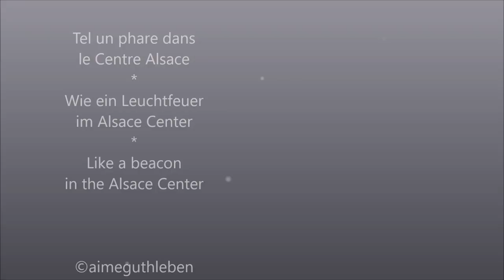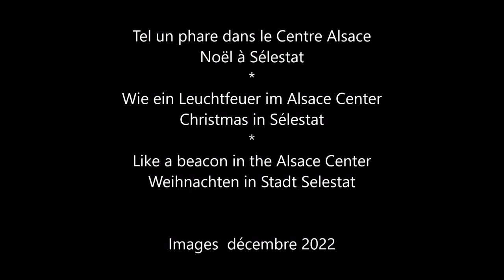Tel un phare dans le Centre Alsace - Wie ein Leuchtturm - same a lighthouse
Nous voici parti pour une aventure de quelques vidéos depuis la ville de Sélestat et ses environs. Et aujourd'hui cet épisode nous entraîne vers le château d'eau, il est l'emblème même de l' entrée dans la ville en venant de Colmar, Mulhouse, le Haut Koenigsbourg.
Les services de la ville ont fort à faire effectivement,  tout est beau et lumineux avec ses lumières scintillantes et ses décorations avec une seule et même idée "comme un phare sur la ville" qui indique où elle se trouve et non pas sur une mer, mais tel un océan jonché de sapin merveilleux sapins  de Noël qui sont réparties de partout dans cette belle ville mise en lumière d'année en année et qui depuis 1521 à sa première mention dans les livres anciens,  en découvrant les écrits qui  parlent de sapins bien gardés par les forestiers pour Noël.
En venant en train en cette période vous verrez le Chateau d'Eau et ainsi ces images, sans bouger beaucoup, il suffit de regarder puis de poursuivre votre chemin avec de nombreuses expositions et décorations.

Hallo an allen zusammen.
Hier sind wir auf einem Abenteuer einiger Videos aus der Stadt Sélestat und ihrer Umgebung. Und heute führt uns diese Episode zum Wasserturm, es ist das Wahrzeichen der Einfahrt in die Stadt von Colmar, Mulhouse, Haut Koenigsbourg.
Die städtischen Dienste haben in der Tat viel zu tun, alles ist schön und hell mit seinen funkelnden Lichtern und Dekorationen mit ein und derselben Idee "wie ein Leuchtturm über der Stadt", der anzeigt, wo es sich befindet, und nicht auf einem Meer, sondern wie ein Ozean übersät mit herrlichen Weihnachtsbäumen, die über diese schöne Stadt verteilt sind, die von Jahr zu Jahr hervorgehoben wird und die seit 1521, als sie zum ersten Mal in alten Büchern erwähnt wurde, von Bäumen spricht, die von Förstern zu Weihnachten gut bewacht werden. Wenn Sie in dieser Zeit mit dem Zug anreisen, werden Sie das Chateau d'Eau sehen und diese Bilder, ohne sich viel zu bewegen, einfach anschauen und dann Ihren Weg mit vielen Ausstellungen und Dekorationen fortsetzen.

Hello everyone.
Here we are on an adventure of a few videos from the town of Sélestat and its surroundings. And today this episode takes us to the water tower, it is the very emblem of entering the city from Colmar, Mulhouse, Haut Koenigsbourg.
The city services have a lot to do indeed, everything is beautiful and bright with its twinkling lights and decorations with one and the same idea "like a lighthouse over the city" which indicates where it is and not on a sea, but like an ocean strewn with marvelous Christmas trees which are spread all over this beautiful city, which has been highlighted from year to year and which since 1521 when it was first mentioned in old books, speaking of trees well guarded by foresters for Christmas. Coming by train in this period you will see the Chateau d'Eau and so these images, without moving much, just look and then continue your way with many exhibitions and decorations.

Images  décembre 2022
Composition, interprétation,  arrangement, enregistrement, mastering
Instrument : clavier arrangeur professionnel
Enregistrement : Enregistreur numérique multipiste professionnel
Montage Vidéo Windows Movie Maker
Décembre  2022